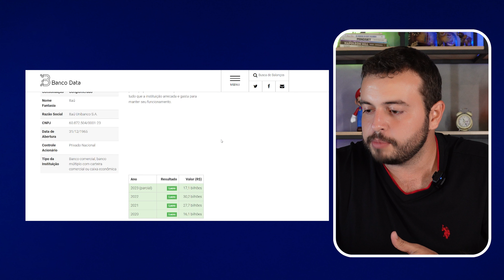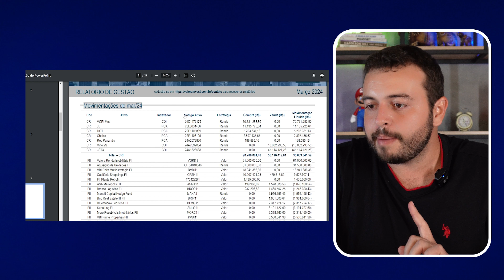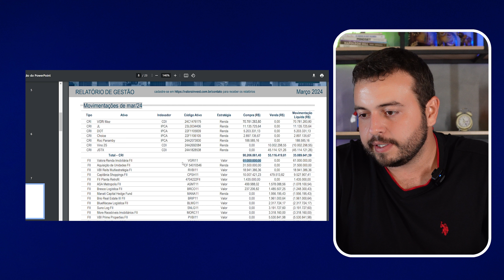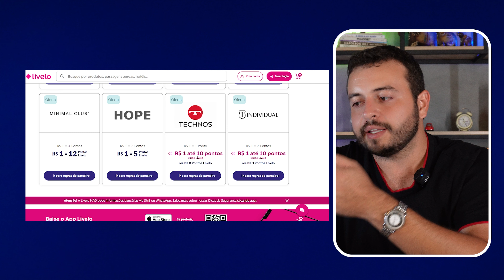VGHF11 CAINDO! - TROCA DE CORRETORA - INVESTIMENTOS NA CAIXA LCI 97% RENDA FIXA e MUITO MAIS!!!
Galera hoje vamos tirar dúvidas, todos os dias recebo muitas perguntas, e muitas vezes não consigo responder a tempo! Pensando nisso agora quero todo domingo, postar um video respondendo as duvidas da semana! Então COMENTA, PERGUNTA, estou aqui pra ajudar vocês!

00:00 Plantão de Dúvidas – Alex Invest
00:42 CDB Venceu! Meu dinheiro para de render?
01:35 LCI 97% CDI CAIXA + R$20k onde investir?
02:42 Banco Itaú vai falir? Agencias fechando!
04:24 Resgate de LCI CAIXA COM resgate carência!
06:06 Preciso de uma corretora para investir em ações?
06:47 Não encontro no App da Caixa os CDBs para investir
07:30 Mudança de corretora – Troca de Custódia! Histórico Continua?
09:06 VGHF11 Vai cair mais? Oque aconteceu com o Fundo?
11:36 MXRF11 está caro? Onde investir agora?
12:57 Cartão C6 Carbon ainda vale a pena?
13:41 Como funciona compra de milhas e compras Bonificadas?

✅ BANCO DAYCOVAL:
Abra sua conta no banco Daycoval e ganhe 100 reais ao investir 10 mil reais (Por, pelo menos, 90 dias)
⚠ Atenção: Ao abrir o link, copie o código de indicação. No processo de abertura, no item Indicação, você deve responder SIM para a pergunta "Você recebeu alguma indicação para abrir sua conta no Banco Daycoval?" Escolha a opção Campanha Indique um Amigo e informe o código onde pede o CPF. 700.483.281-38

Sofisa Direto - Bonus R$ 50,00
✅Codigo - AFT1571922✅
(Para receber o Bônus, basta informar o código no momento da abertura da conta e investir a partir de 1.000 reais em CDB, LCI ou LCA com mais de 12 meses de prazo. A aplicação deve ser feita em até 30 dias da abertura da conta).

Buscas: alex invest,finanças,canal de investimentos,caixa renda fixa,investir lci caixa,investimento,alex7788,melhor investimento caixa,lci 97% CDI Caixa,lci caixa,vghf11,VGHF11 vai cair,vender vghf11,comprar vghf11,milhas aereas,cartão caixa para milhas,investimentos na caixa,renda fixa caixa,troca de corretora,não encontro o cdb da caixa,lci caixa com resgate,corretora para investir,duvidas alex invest,mxrf11 vale a pena,Banco Itaú vai falir,banco itau,itau